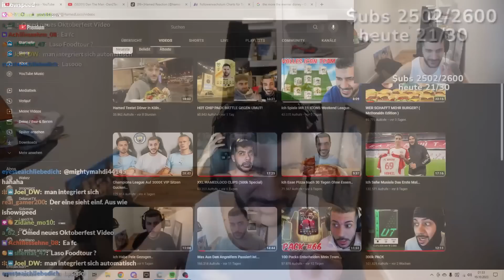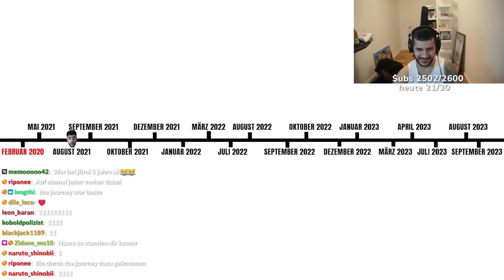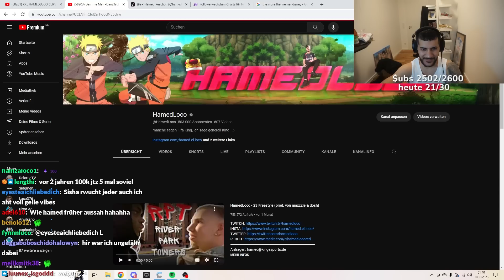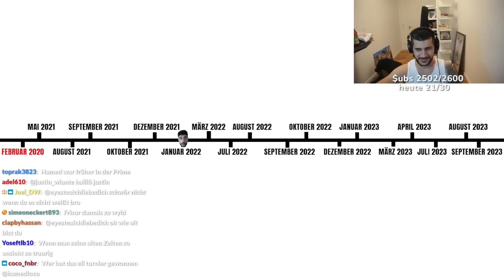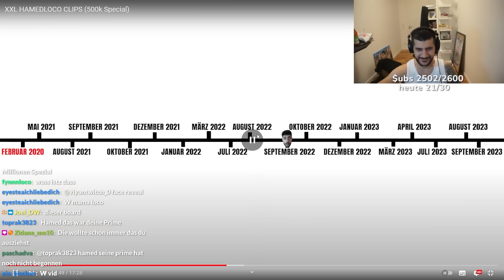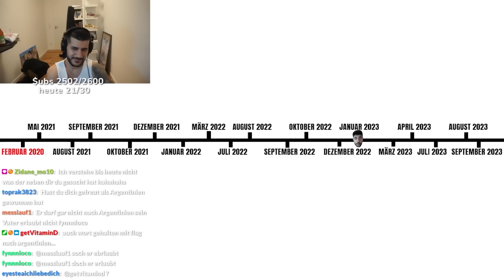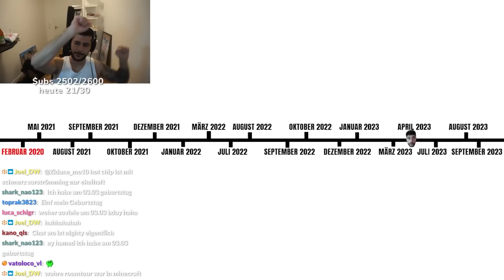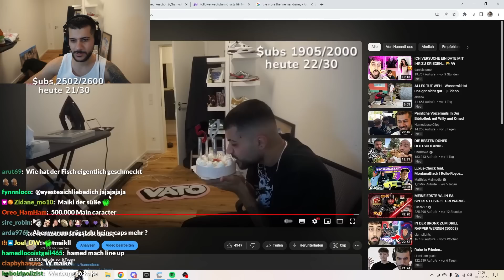Hamed Reagiert Auf Seine Besten Clips..